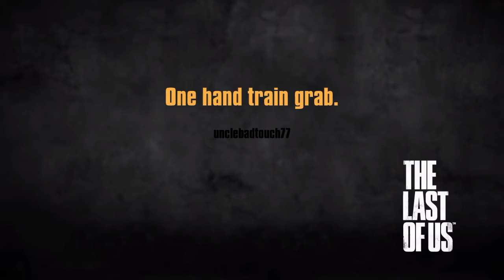GTA V Online, One hand train grab.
Train grab and then some player lag.